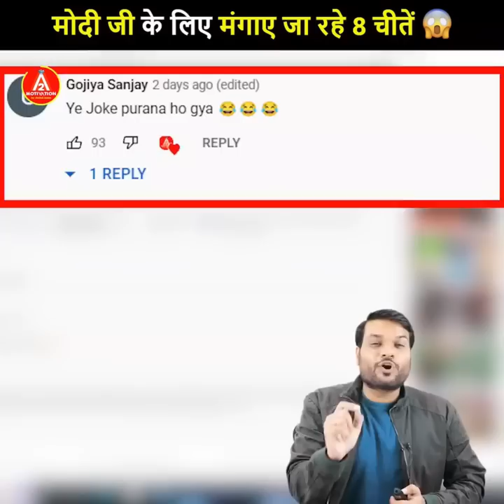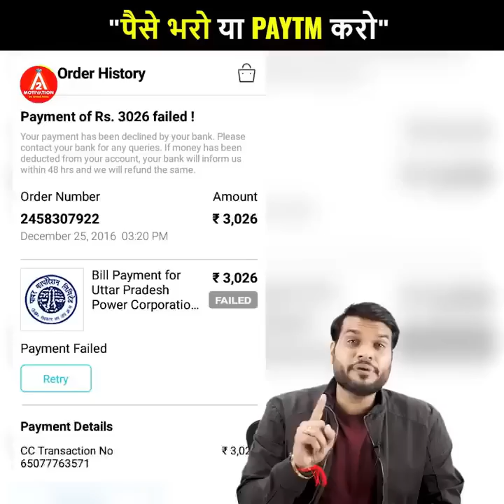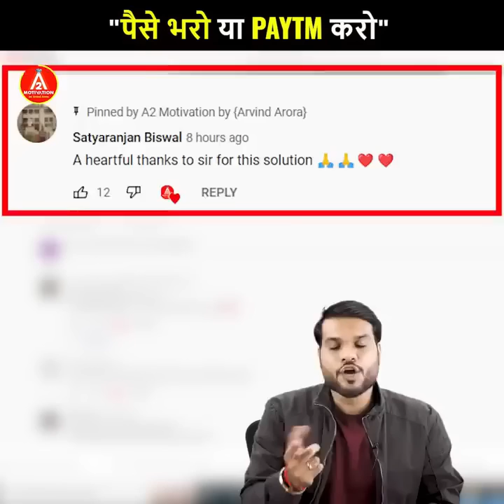मोदी जी के लिए मंगाए जा रहे 8 चीतें😱| A2 Amazing Facts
1) Hon. PM Shri. Modiji will bring 8 cheetahs on his birthday!!
2) 17 Bullets were injured and still lived!!
3) Why Shri. Krishna had 16,108 queens.
4) Now using Paytm may get expensive!!

1) माननीय। पीएम श्री. जन्मदिन पर 8 चीते लाएंगे मोदी जी !!
2) 17 गोलियां घायल हो गईं और अभी भी जीवित हैं !!
3) क्यों श्री। कृष्ण की 16,108 रानियां थीं।
4) अब पेटीएम का इस्तेमाल करना पड़ सकता है महंगा !!